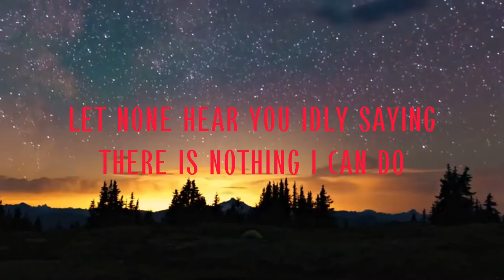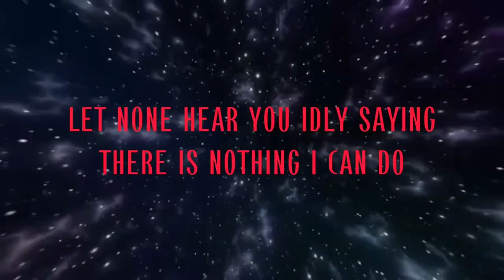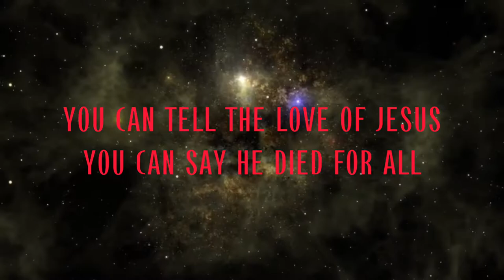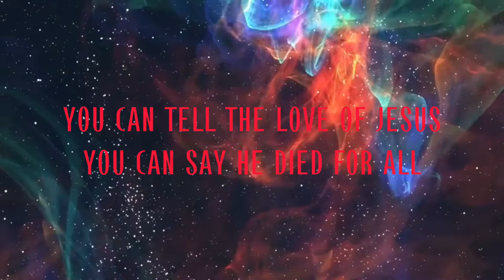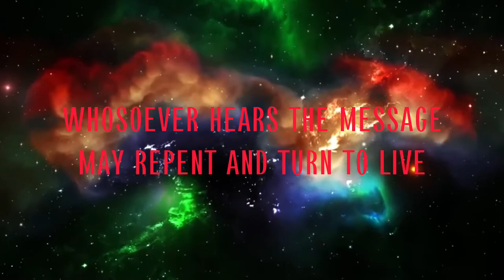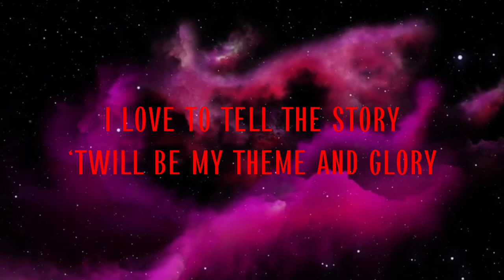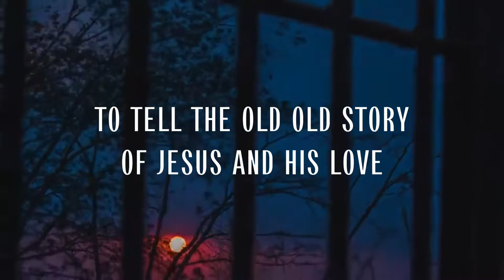THE GOSPEL STORY -MEDLEY- VERY BEAUTIFUL SONG PLS WATCH TILL THE END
"TELL THE GOSPEL STORY MEDLEY"
Performed Hope Channel Singers
Arranged by Johnster Joe Calibod
Accompaniment, Audio & Video Editing by Johnster Joe Calibod
Produced by Harana sa Kabuntagon Records, Inc. for the Hope Channel South Phiippines